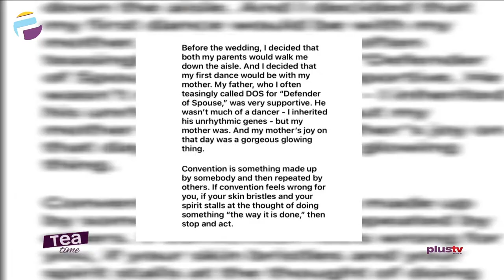Western Wedding Traditions Sideline Mothers Of The Bride | Chimamanda Adichie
Nigerian author Chimamanda Adichie has expressed her worry over how the tradition of the western world has sidelined mothers during weddings.The award-winning writer made this known via her Instagram page on Wednesday, June 2, 2021, while reminiscing how she gave her late mother her due respect during her wedding years ago.
"I have always felt that western wedding traditions sideline the mother of the bride — the father walks the bride down the aisle, the father has the first dance with the bride, often the father gives a speech while the mother doesn’t," she wrote.